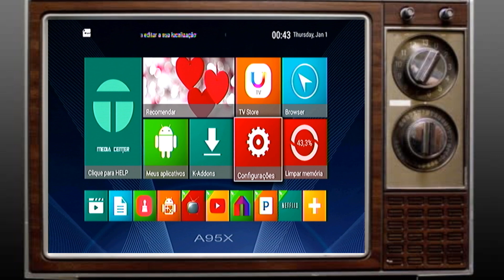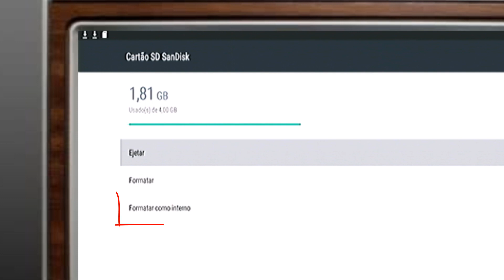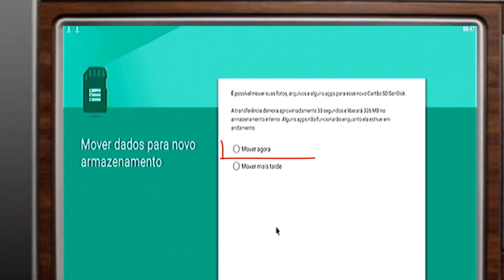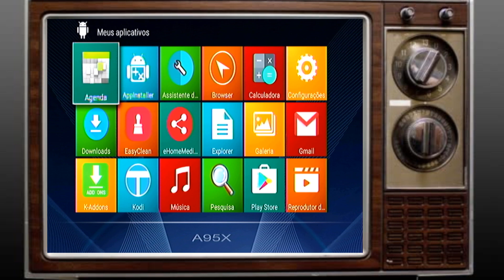🔸 TV Box Android ⁞ Cartão SD como memória interna ( PT - BR )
Veja como aumentar a memória interna da sua TV Box Android usando cartão de memória.

Só funciona na versão Android 6.0 ou superior, e o cartão SD ou Pendrive tem que ser original e de preferencia classe 10 se não, não irá funcionar... E aí, tá esperando o que para aumentar a memória interna da sua TV Box? Assista o vídeo, e veja como é fácil :)

[[ 💡DICA ]]
Você pode usar um Pendrive para usar como memória interna da sua TV Box Android também, basta fazer o mesmo procedimento mostrado no vídeo.
🛠 Materiais Necessários:
↳ Cartão SD ou Pendrive

📰 Playlist com todos os vídeos sobre '' TV box Android, TV, DVD e muito mais '' do Canal, e não esqueça de conferir o Canal ''DGS tutoriais e dicas'' e deixar o like nos vídeos.

🛃 SIGA-NO:
▶   DGS Tutoriais & Dicas, o seu canal de tutoriais no YouTube.